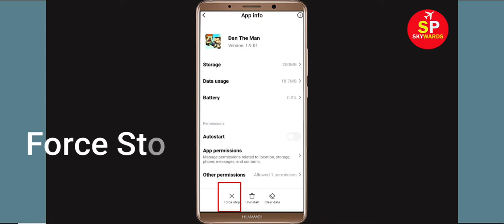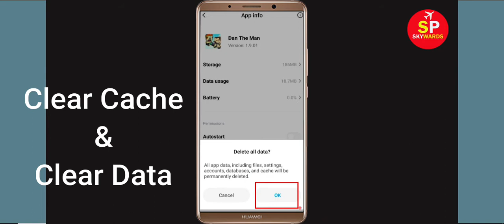How To Fix Dan the Man Keeps Stopping Error Android & Ios - Fix Dan the Man App Not Open Problem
In this video tutorial, i will show you How To Fix Dan the Man Keeps Stopping Error Android & Ios - Fix Dan the Man App Not Open Problem. If you are facing same problem in your android mobile phone then it will help you a lot.

1). Check for updates. Running the earlier version of Dan the Man can cause the error, one of which is it keeps stopping. ...
2). Clear RAM. ...
3). Restart your phone. ...
4). Dan the Man app Clear cache and Clear Data

5). Reinstall Dan the Man application.